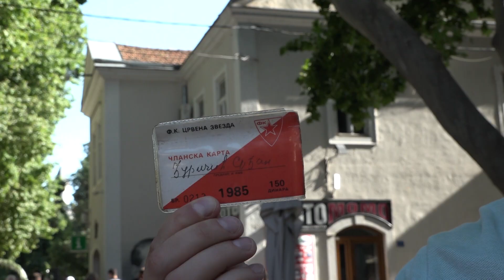Zvezdin karavan - Trebinje za Zvezdu živi